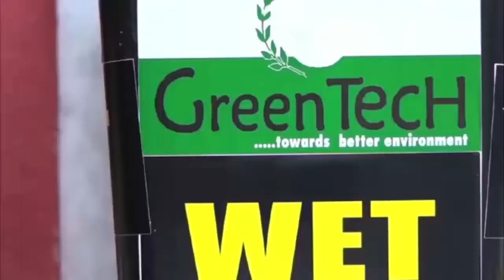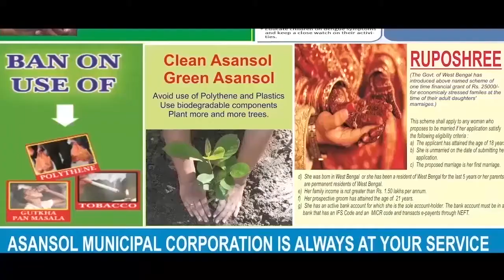জ্ঞানবন্ত সিংকে বরখাস্ত করা উচিতঃ সৌমিত্র খাঁ / ANM News Bengali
মনীষা মণ্ডল, সিনিয়র রিপোর্টারঃ এডিজি আইনশৃঙ্খলা জ্ঞানবন্ত সিংকে অপসারণ করার দাবি করল বিজেপি। এক টেলিফোনিক সাক্ষাৎকারে বিজেপি সাংসদ সৌমিত্র খাঁ মন্তব্য করেন, রাজ্যপালকে অনুরোধ করব ৩৫৬ ধারা জারি হওয়া উচিত। বিশেষ করে জ্ঞানবন্ত সিংকেও অ্যারেস্ট করা উচিত। অন্যদিকে দিল্লিতে তৃণমূল নেতা অভিষেক বন্দ্যোপাধ্যায়ের বাড়িতে বিজেপি কর্মীদের কালি লেপে, ইঁট ছোঁড়ার ঘটনায় তাঁর মন্তব্য, অভিষেক এমন কোনও বড় নেতা নয়।